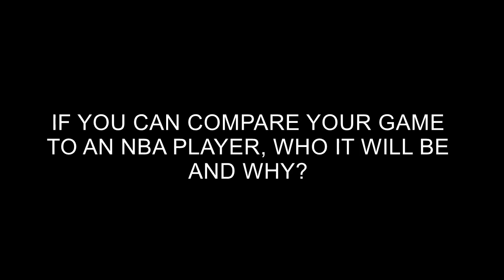Time Out #12: IBL Imports on Jetlag, Their Game & Indonesia!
On this episode of timeouts, the new IBL imports share with us their jetlag stories, their NBA comparison and their first impression of Indonesia. Hopefully you guys will enjoy this video.

Shout out to all the imports for their time and interview!